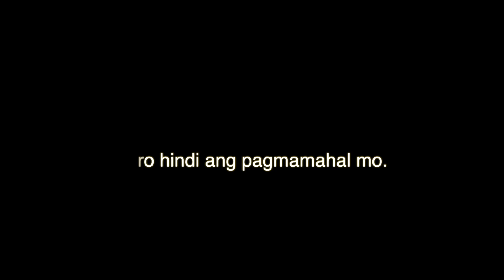NTBC Mother's Day 2023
We thank God for every brave woman who stands with grace as a mother and friend. May God grant your every prayer according to His Will. Happy Mother's Day!

" Who can find a virtuous woman? for her price is far above rubies. Her children arise up, and call her blessed; her husband also, and he praiseth her. Favour is deceitful, and beauty is vain: but a woman that feareth the Lord, she shall be praised."